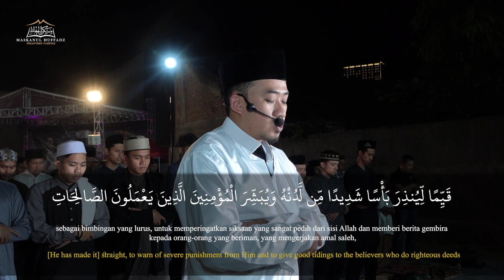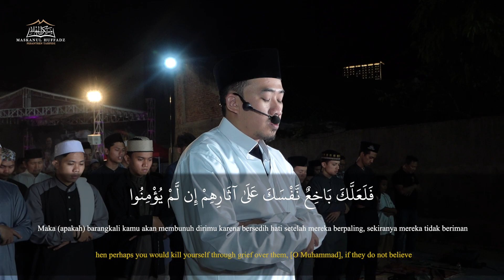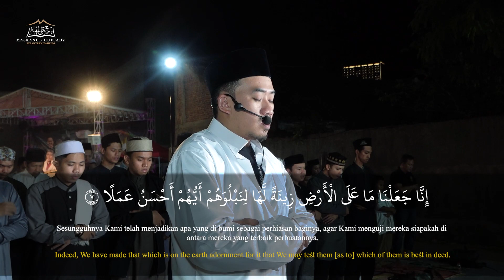IMAM TARAWIH MERDU SPESIAL MALAM NUZULUL QUR'AN - USTADZ SYAM ELMARUSY